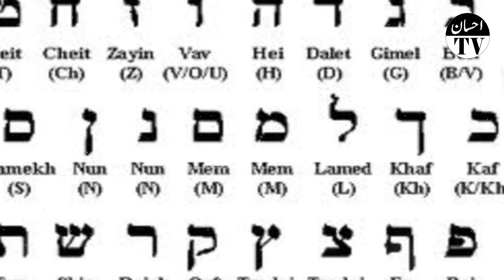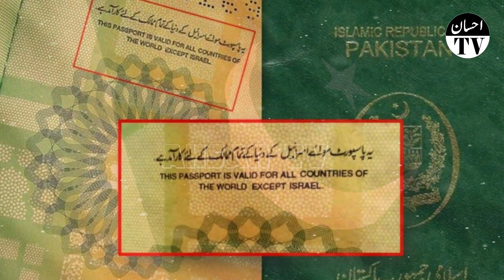Interesting Facts Of Israel In Urdu Hindi / Ahsan Tv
In This Video I Will Tell  About Interesting Facts Of Israel In Urdu Hindi